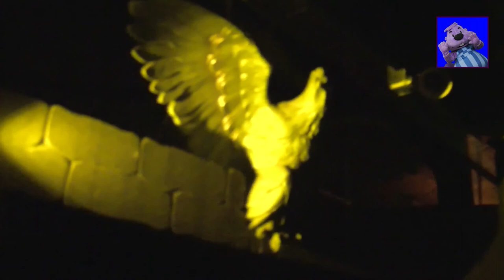Avonturenpark Hellendoorn - Discovery Club onride 2015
Bij de interactieve darkride Discovery Club waan je je in de kelder van professor Nulnix. Hier gebeuren vreemde dingen. Dankzij een uit de hand gelopen experiment bewegen alle dingen in de kelder! Help de professor om de boel tot rust te manen door met je laserpistool op alle bewegende objecten te schieten.
Welkom op het YouTube-kanaal van Rocky de Bever Hier vind je allerlei video's over attractieparken. Wil je op de hoogte blijven van onze producties? Check ook onze website waar wij regelmatig artikelen plaatsen!